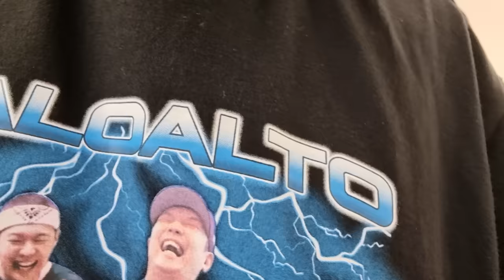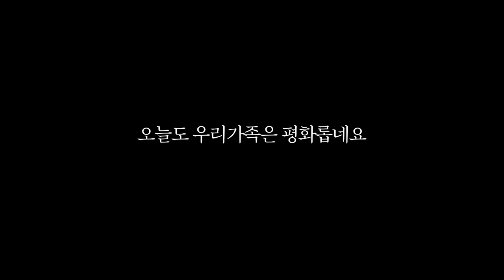5000원짜리 비닐로 국수 워터슬라이드 만들기